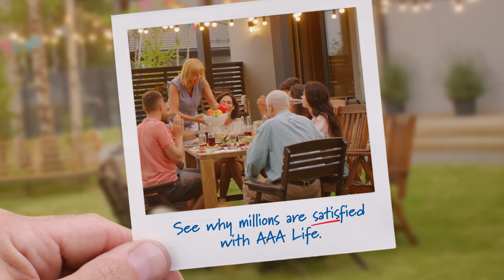Picture Perfect: Family Dinner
From Sunday dinner to all the days in between. See how AAA Life protects your big picture with coverage that fits your needs and being there when your family needs us most.